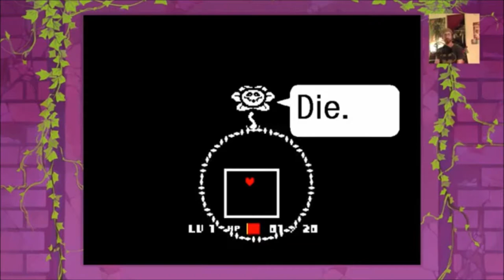UNDERTALE The Trials of BONK #1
BONK falls into Underground. BONK confused. BONK has lust for "dust". Goat Lady gets in way of BONK. BONK deal with Goat Lady.